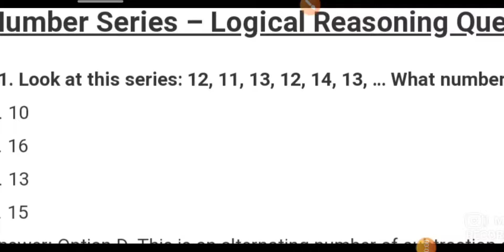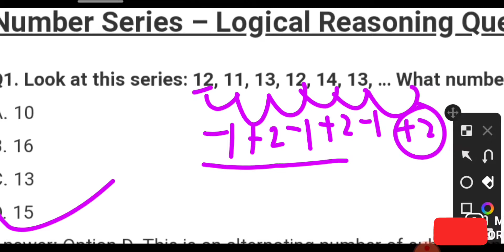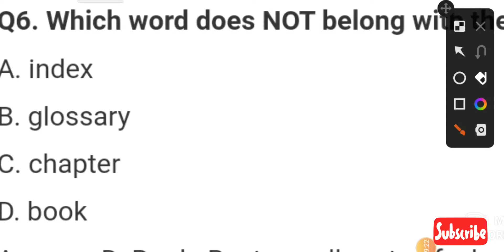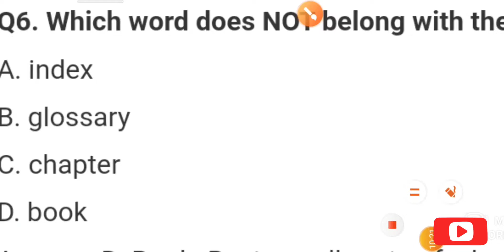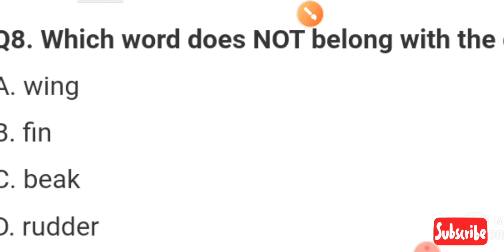reasoning ka easy level //series // very important for all competitive exam